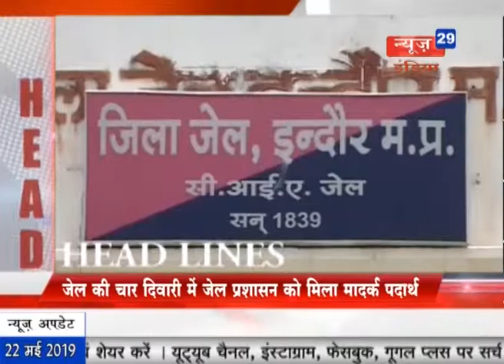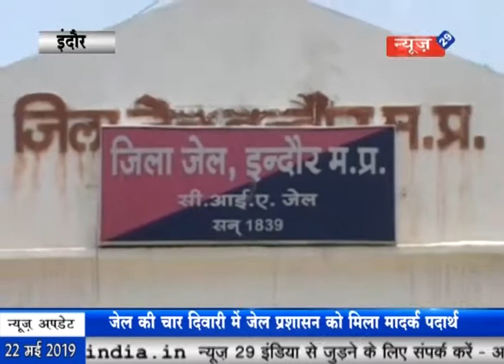News29India# 22 मई lot 04 - अज्ञात युवक ने जेल में फेंका मादक पदार्थ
01 इंदौर में बढ़ते जा रहे है सड़क हादसे, पानी के टैंकर ने बुजुर्ग को मारी टक्कर, हादसे में बुजुर्ग की हुई मौके पर मौत।
02 इंदौर की जिला जेल की दीवार के पास से अज्ञात युवक ने जेल में फेंका मादक पदार्थ, पुलिस ने मादक पदार्थ किया बरामद।
03 बरेली तहसील के छिंद मंदिर में दर्शन के लिए पहुंचे विधि मंत्री पीसी शर्मा, कहा 20 साल तक चलेगी कांग्रेस की सरकार।